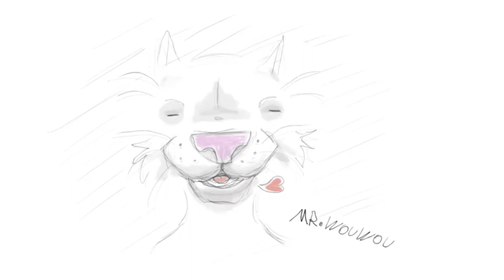RoughAnimator chat et wouwou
Je ferais peut-être un jour des animations avec des voix :3